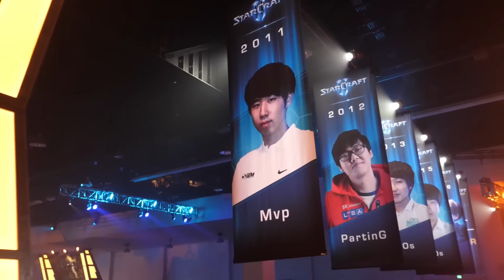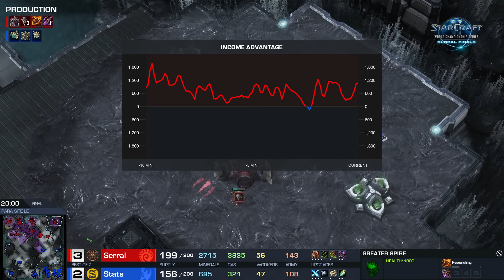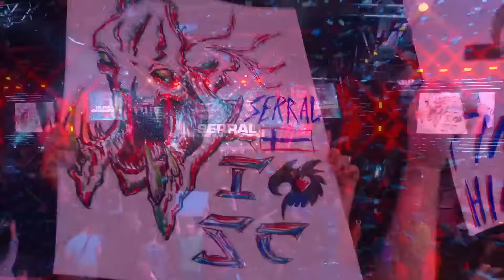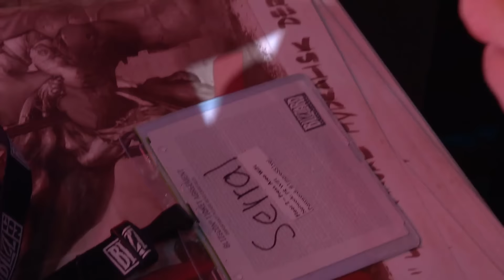Stats vs Serral PvZ - Grand Final - 2018 WCS Global Finals - StarCraft II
Stats vs Serral face off in the Grand Final of the 2018 WCS Global Finals.